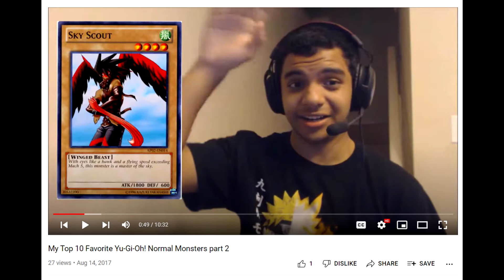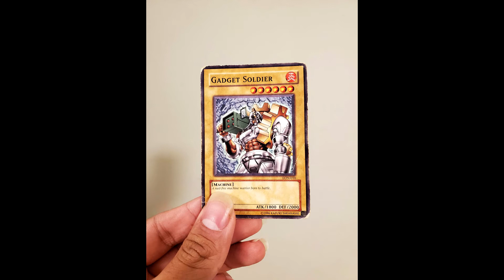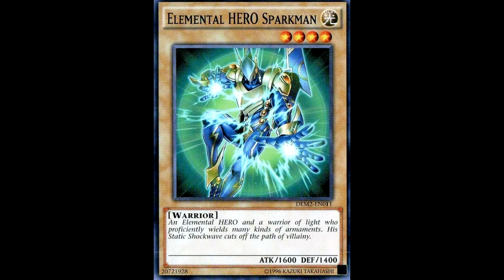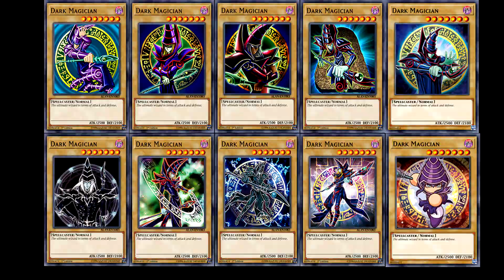Top 10 Favorite Yu-Gi-Oh Normal Monsters (Remake)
Here's a remake of my top 10 favorite Yu-Gi-Oh normal monsters since I thought I could make it a lot better than before.